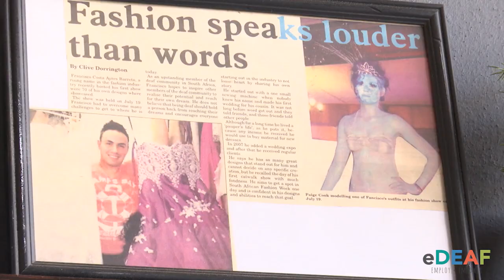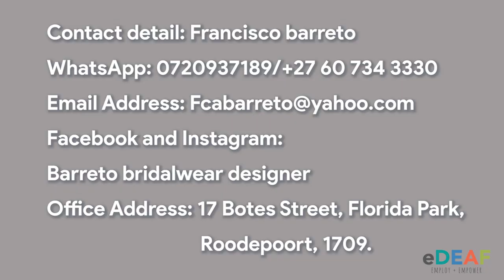Deaf Dressmaker Francisco Chico Barreto- 14 April 2023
We interviewed Deaf dressmaker Francisco Chico Barreto, who shared his experience, how he started his business, and his passion with us. We hope you enjoy the show!😁